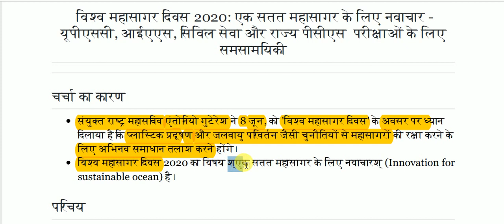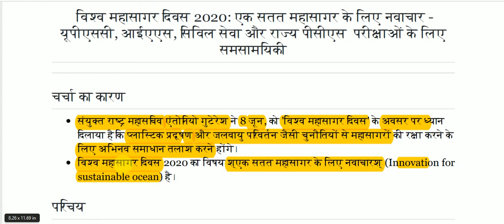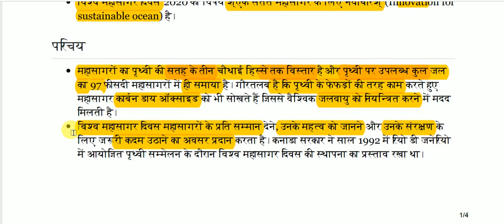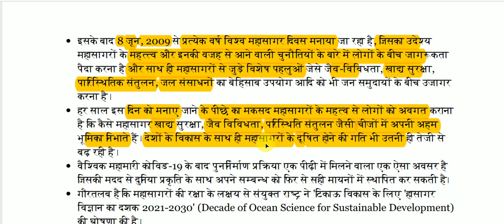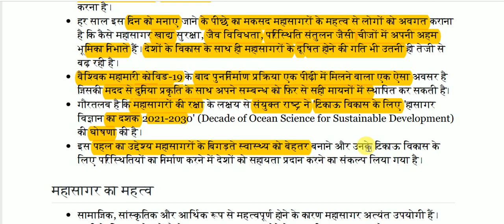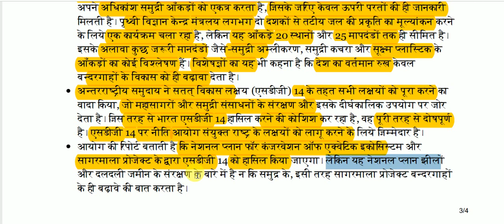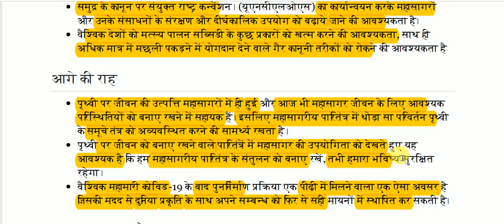विश्व महासागर दिवस 2020 || World Ocean Day 2020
World Ocean Day 2020 for All Competitive Exams like SSC, Railway, IB, Bank, UPSC, BPSC, MPSC, PCS, etc.